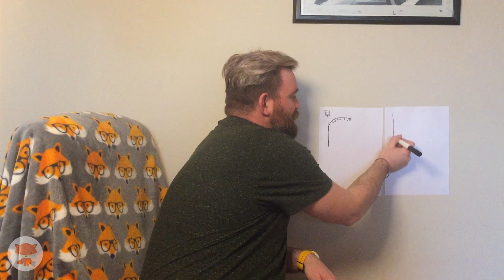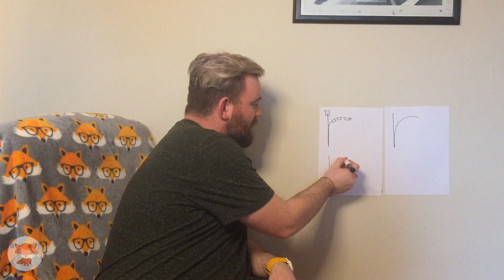Read Write Inc. - r